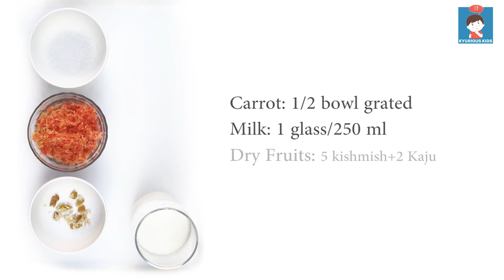गाजर की खीर - Carrot Kheer - Easy Dessert Recipe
Hello friends
Winter is the season of carrots. So, I am sharing this super tasty and healthy recipe for your babies that involves just 4  ingredients:
Carrot
Milk
Sugar
Dry fruits
Super easy to cook, healthy and easy to digest! Try it out and let me know if you liked it!

A little about me:

I'm Shivangi, a mom to a 22 months old boy. When my baby is taking naps, I am busy making videos about how creativity and Kyuriosity [KYU meaning WHY] can be boosted in young minds. I make tutorials and explanatory videos on how to help beautify the young minds. I would love you to join me on this journey!